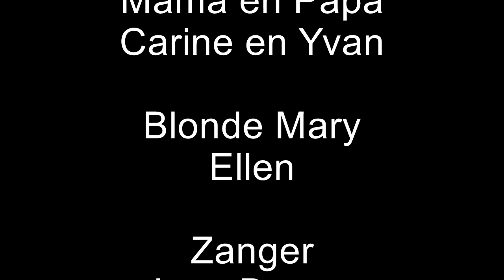EP Green Green Grass of Home 12 08 2019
Opnames Bommershoven Borgloon en in Zottegem